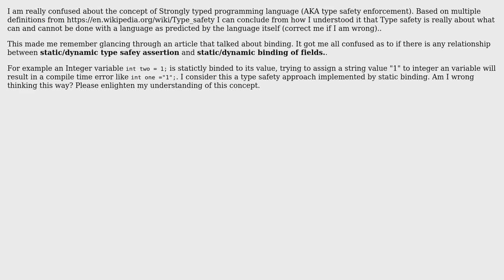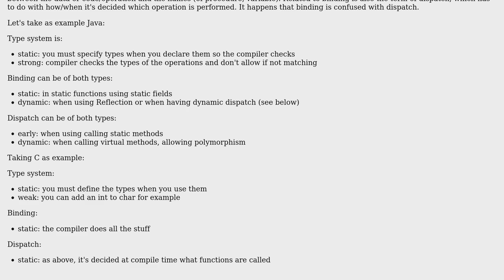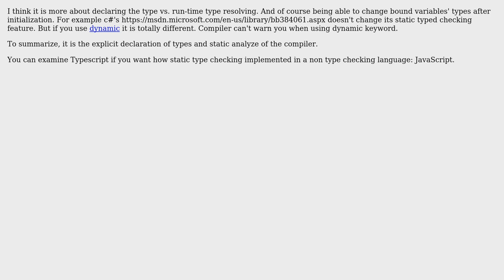Does the type safety of a programming language implement its binding mechanism or vice versa?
Software Engineering: Does the type safety of a programming language implement its binding mechanism or vice versa?

With thanks & praise to God, and with thanks to the many people who have made this project possible! | Content (except music & images) licensed under CC BY-SA | Music | Images & others | With thanks to user Tulains Cordova user Random42 user Nexima360 user dhalsim and the Stack Exchange Network Trademarks are property of their respective owners. You are responsible for your own actions.